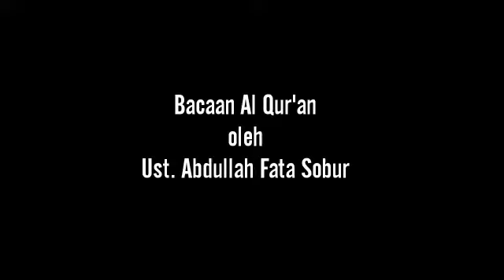qiroat yang sangat merdu membuat hati bergetar